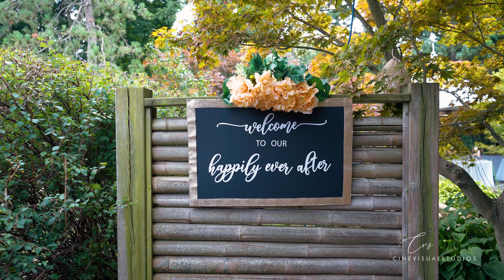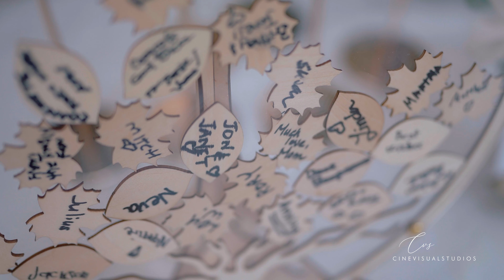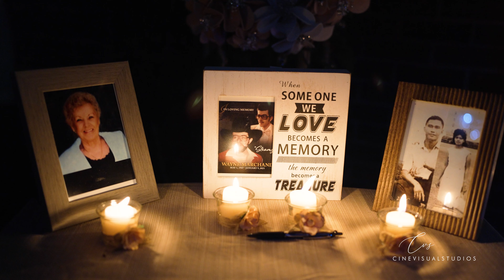JOSEPH-MARION-WEDDING-2024-4k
Marion and Joseph’s love story unfolded like a fairytale, filled with tender moments and joyous celebrations. From their heartfelt vows to the playful laughter they shared, every detail of their wedding captured the essence of their bond. As they embraced beneath the soft evening light, their smiles said it all – this was the beginning of forever. The love, the joy, and the magic are all captured in every frame.